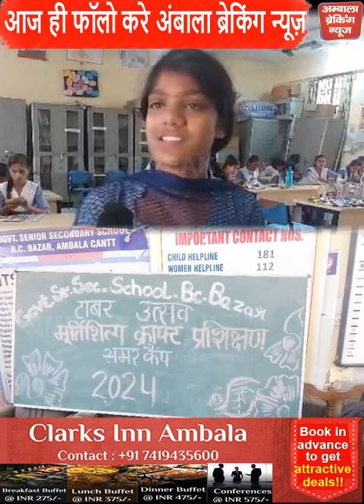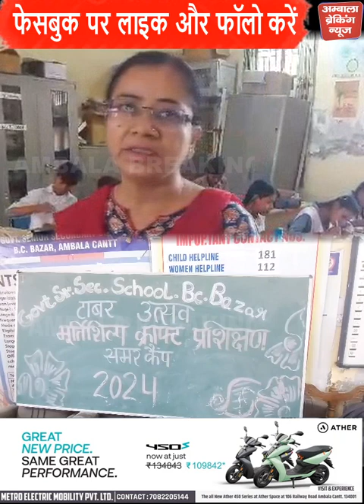पढ़ाई के साथ साथ सीख रहें हैं मूर्तिकला का हुनर